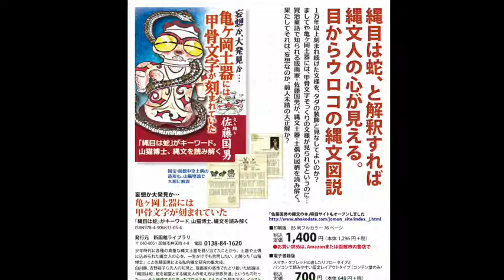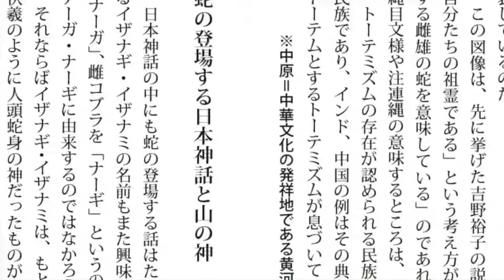縄文土器の縄目文様は蛇だった。目からウロコの縄文本19